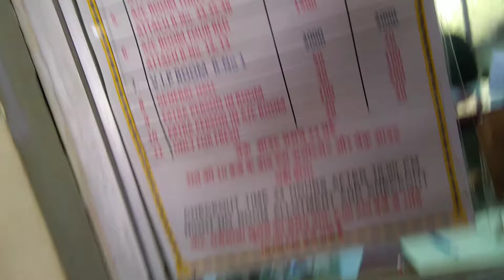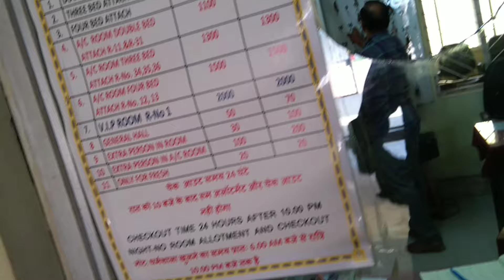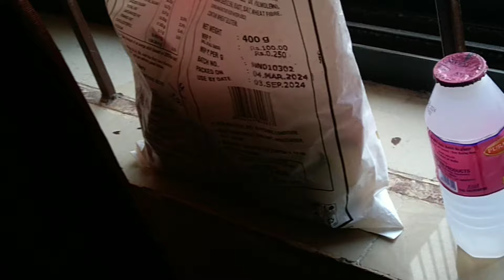MTB FREESTYLE STUNTS MEET-UP 2024